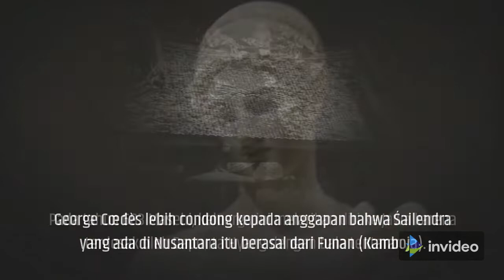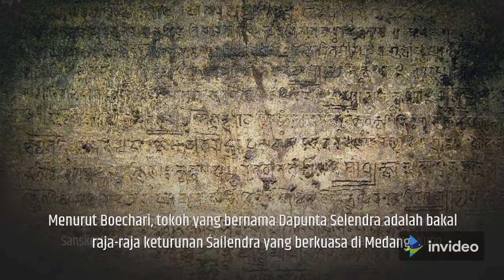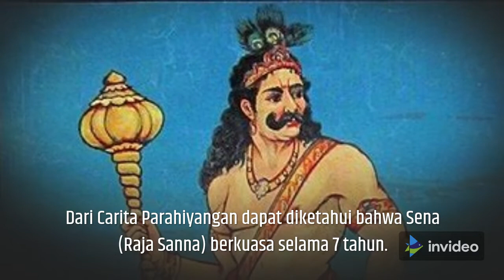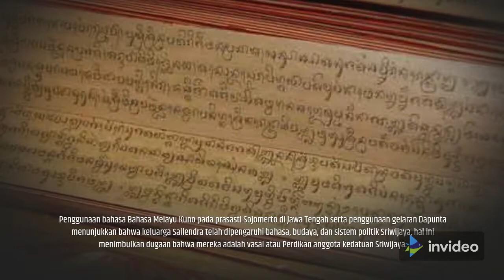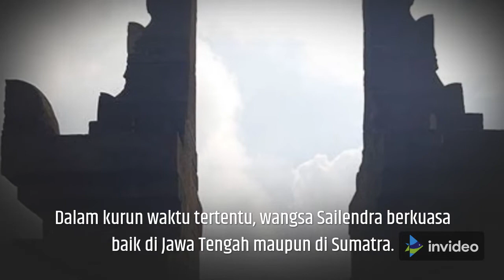BABAD TANAH JAWA : WANGSA SAILENDRA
BABAD TANAH JAWI : WANGSA SAILENDRA

Wangsa Sailendra atau Syailendra (Śailendravamśa) adalah nama wangsa atau dinasti raja-raja yang berkuasa di Sriwijaya, pulau Sumatra; dan di Mdaŋ (Kerajaan Medang atau Kerajaan Mataram Kuno), Jawa Tengah sejak tahun 752.Disamping berasal dari Jawa, daerah lain seperti Sumatra atau bahkan India dan Kamboja, sempat diajukan sebagai asal mula wangsa ini. Di luar Indonesia nama ini ditemukan dalam prasasti Ligor dari tahun 775 Masehi dan prasasti Nalanda.
Ada yang mengatakan bahawa keluarga Jawa Śailendra berasal dari Sumatra, dari India, dan dari Funan. Majumdar beranggapan bahwa keluarga Śailendra di Nusantara, baik di Śrīwijaya (Sumatra) maupun di Mdaŋ (Jawa) berasal dari Kalingga (India Selatan).Moens menganggap bahwa keluarga Śailendra berasal dari India yang menetap di Palembang sebelum kedatangan Dapunta Hyang.
Pada tahun 683 Masehi, keluarga ini melarikan diri ke Jawa karena terdesak oleh Dapunta Hyang dengan bala tentaranya.George Cœdès lebih condong kepada anggapan bahwa Śailendra yang ada di Nusantara itu berasal dari Funan (Kamboja). Karena terjadi kerusuhan yang mengakibatkan runtuhnya kerajaan Funan, kemudian keluarga kerajaan ini menyingkir ke Jawa, dan muncul sebagai penguasa di Medang pada pertengahan abad ke-8 Masehi dengan menggunakan nama keluarga Śailendra.
Teori ini mengajukan bahwa wangsa Śailendra mungkin berasal dari Sumatra yang kemudian berpindah dan berkuasa di Jawa, atau mungkin wangsa asli dari pulau Jawa tetapi mendapatkan pengaruh kuat dari Sriwijaya. Pendapat dari Poerbatjaraka yang didasarkan atas Carita Parahiyangan kemudian diperkuat dengan sebuah temuan prasasti di wilayah Kabupaten Batang. Menurut Boechari, tokoh yang bernama Dapunta Selendra adalah bakal raja-raja keturunan Śailendra yang berkuasa di Medang.
Nama Dapunta Selendra jelas merupakan ejaan Melayu dari kata dalam bahasa Sanskerta Śailendra karena di dalam prasasti digunakan bahasa Melayu Kuno. Berdasarkan paleografinya, prasasti Sojomerto berasal dari sekitar pertengahan abad ke-7 Masehi.
Menurut Poerbatjaraka, Sanjaya dan keturunan-keturunannya itu ialah raja-raja dari keluarga Śailendra, asli Nusantara yang menganut agama Śiwa.Pendapatnya itu didasarkan atas Carita Parahiyangan yang menyebutkan bahwa Rakai Sañjaya menyuruh anaknya Rakai Panaraban atau Rakai Tamperan untuk berpindah agama karena agama yang dianutnya (aliran Saiwa) ditakuti oleh semua orang. Kabar mengenai Rakai Panangkaran yang berpindah agama dari aliran Siwa menjadi Buddha Mahayana juga sesuai dengan isi Prasasti Raja Sankhara (koleksi Museum Adam Malik yang kini hilang).